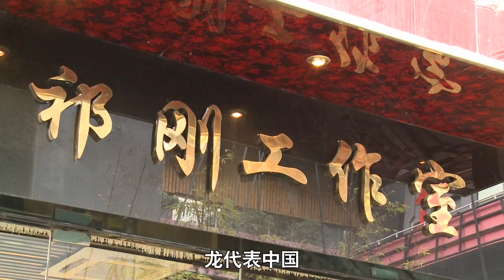「悦龙」的魅力：「香港．华丽秀」- 祁刚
被誉为当今中国十大时装设计师的祁刚，巧妙结合中国传统，将于香港华丽秀上，介绍其最新设计「悦龙」系列，展现中国时装独有璀灿魅力。